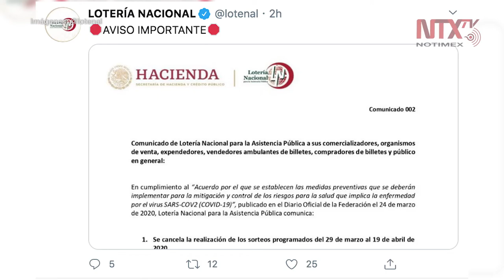Lotería cancela sorteos hasta el 19 de abril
La Lotería Nacional para la Asistencia Pública informó que cancelará los sorteos programados del 29 de marzo al 19 de abril de este año, debido a la pandemia del COVID-19.